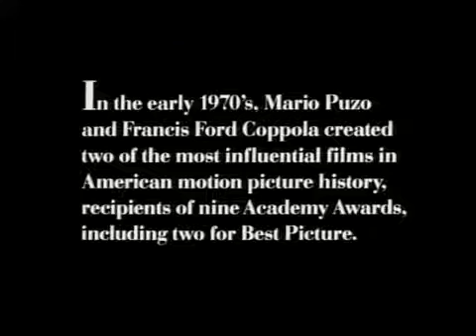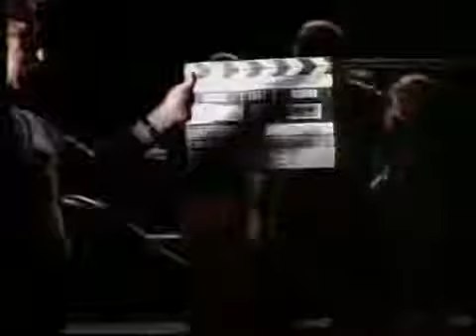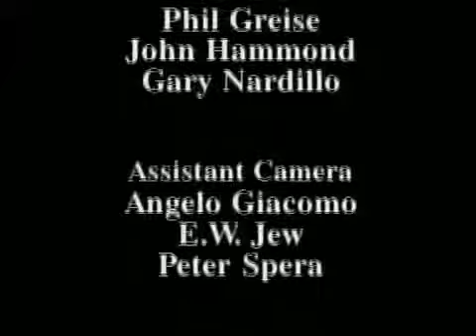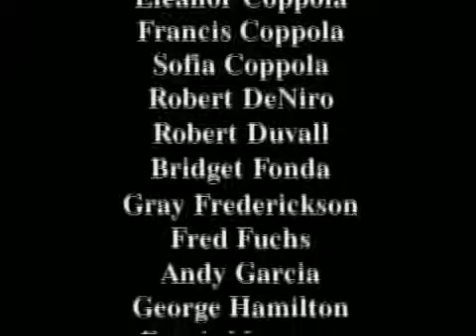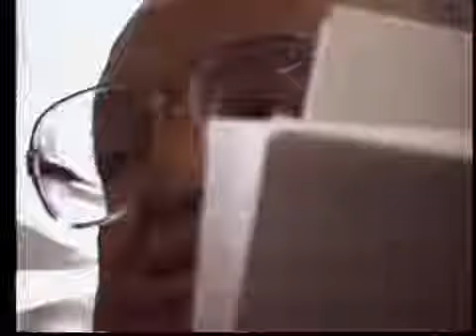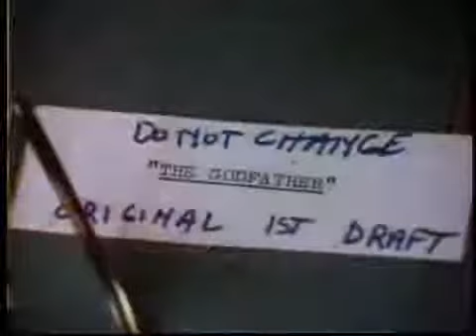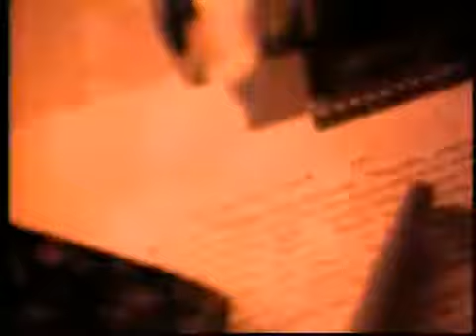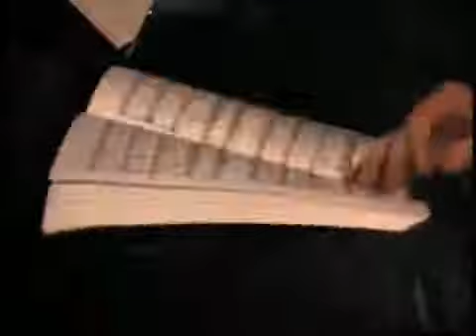The Making Of The Godfather Trilogy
A making of documentary on The Godfather trilogy, featuring interviews with actors and directors including Al Pacino, Marlon Brando, James Caan and Francis Ford Coppola.

is an in-depth feature that showcases the filmmakers and actors discussing numerous aspects of the movies, scores of behind-the-scenes moments, and extended footage of the filmmakers discussing.

A look inside Godfather's Saga.